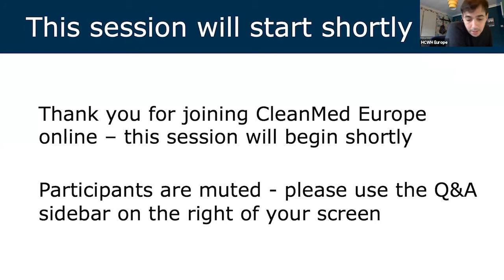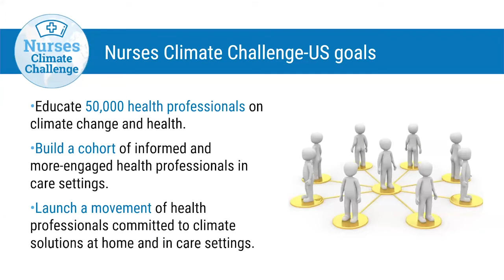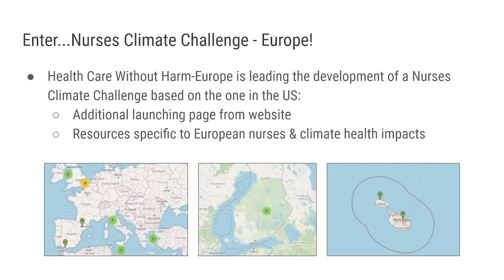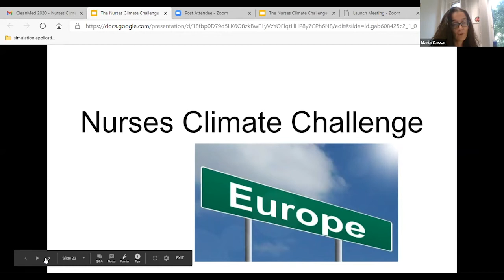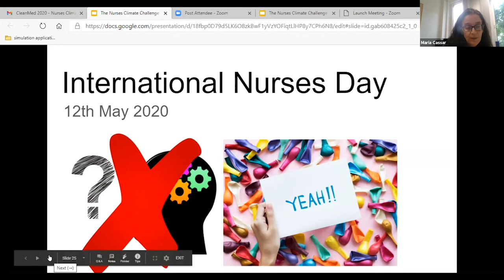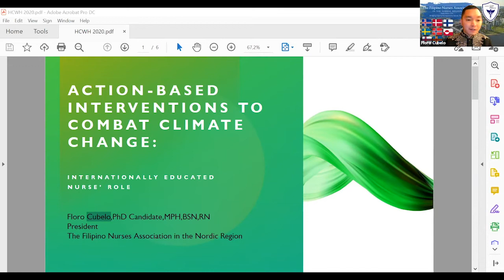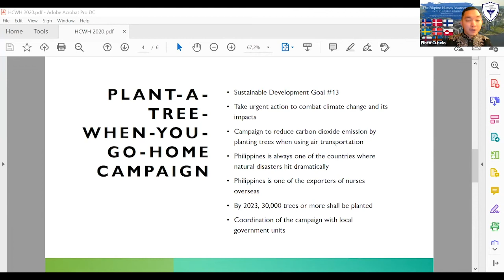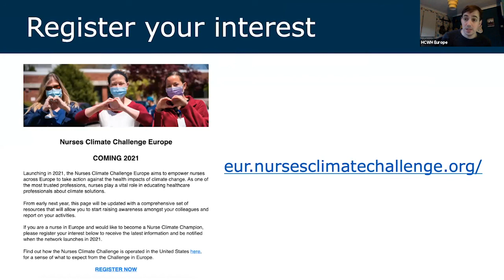CleanMed Europe 2020 - How Nurses can take climate action: Presenting the Nurses Climate Challenge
The Nurses Climate Challenge is coming to Europe!

Launched in the US in 2018, the Nurses Climate Challenge aims to mobilise nurses to educate their colleagues on the impacts of climate change on human health. By providing access to the necessary resources, the Challenge aims to build a network and launch a movement of informed and more engaged health professionals committed to climate solutions in care settings and in the community. Since its launch, the Challenge has seen over 16,000 nurses educated - HCWH now aims to replicate this success in Europe, creating a truly global movement among the nursing community.

Shanda Demorset, Member Engagement Manager with Practice Greenhealth (US), will introduce the Nurses Climate Challenge, outlining how it has developed and grown over the years, and its major successes. This will be followed by presentations from Maria Cassar (Head of the Department of Nursing, University of Malta) and Floro Cubelo (Chairperson/President of the Filipino Nurses Association-Nordic), two current European signatories to the Challenge, who will outline their experience of the and the actions you have taken to educate their colleagues.

The Nurses Climate Challenge will be formally launched in Europe in early 2021.